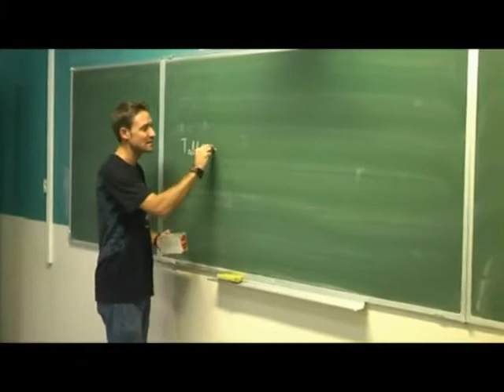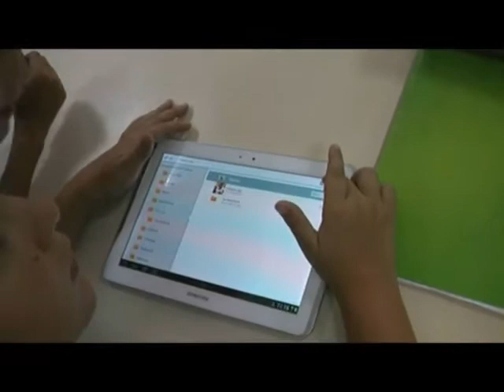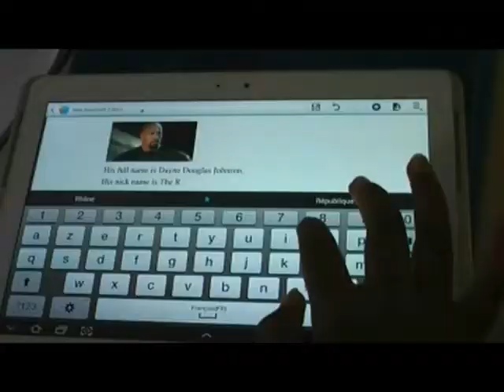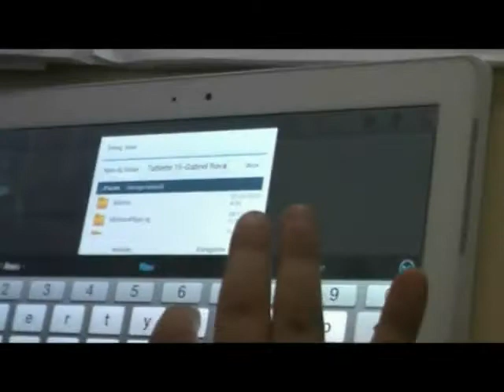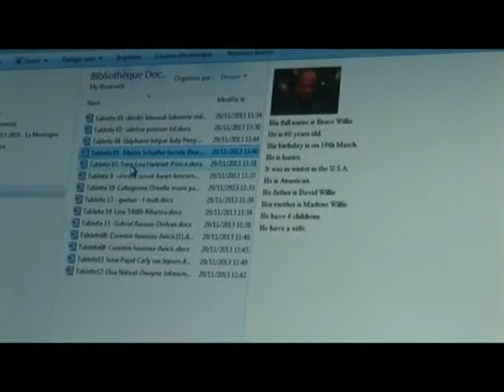5 Première expérimentation des tablettes en classe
Première utilisation des tablettes avec une classe de 6eme. Prise en main immédiate de la part des élèves